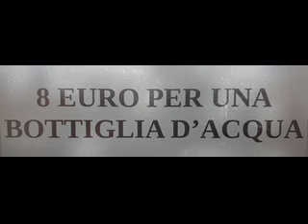Video 357 8 euro per una bottiglia d'acqua (426)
Se sei pirla, quest'acqua fa per te.